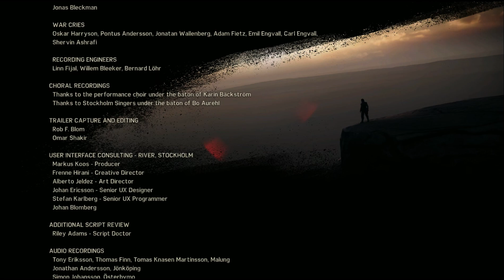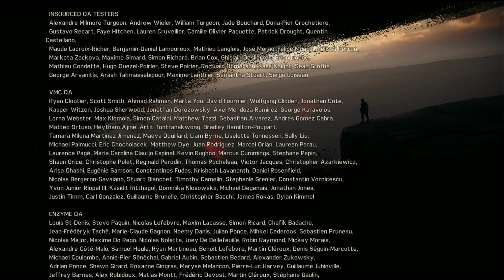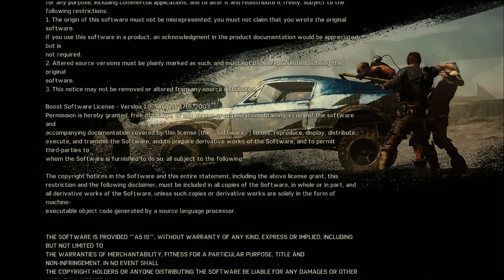Mad Max - Final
In search of fuel, highway patrol officer-turned-survivalist Max Rockatansky journeys to the Plains of Silence. His voyage takes an unexpected turn when he runs into a group of War Boys led by Scabrous Scrotus (Travis Willingham), the psychotic son of Immortan Joe and ruler of Gastown. Scrotus and his War Boys run Max off the road and steal his clothes, supplies, weapons and car, leaving him to die in the desert. Max chases them and challenges Scrotus to a duel on the Land Mover, Scrotus' personal vehicle. Scrotus sics his dog on Max, though he quickly tosses it from the Land Mover. Max stabs Scrotus in the head with Scrotus' chainsaw but is no match for Scrotus' superior size and strength, who kicks Max off of the Land Mover before collapsing.